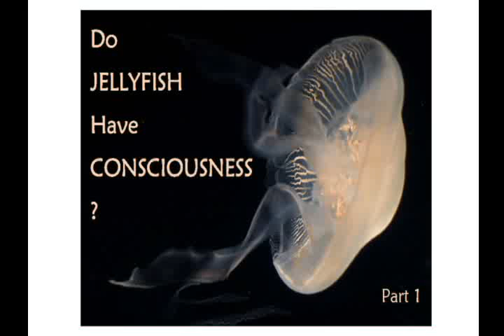Do JELLYFISH Have CONSCIOUSNESS? Part1 MASSdMiniDoco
Neural net brain pain emotions float suck sting animals living creatures life beautiful think alive know soul politics jokes guilt humans trees understand deep jelly nerves sea exist coma asleep eat breathe communicate survive universe rocks grass spinal chord surfers swimmers dog just be.

Do JELLYFISH Have CONSCIOUSNESS??
What does and doesn't hey?